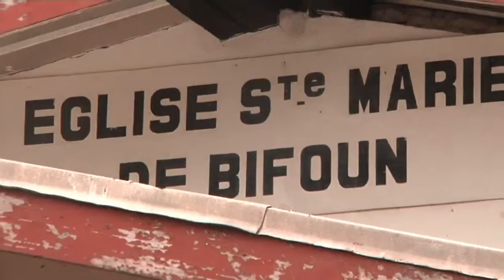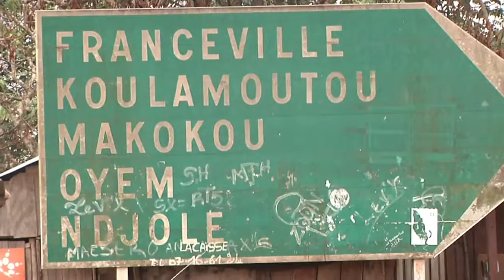Eclipse avec la Team Urban Urban FM 104.5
On était en live pour l'éclipse totale qui a eu lieu en 2013...

Appréciez et laissez nous un commentaire:)